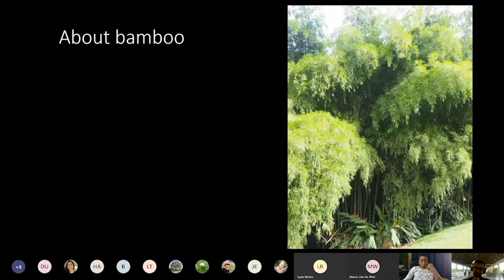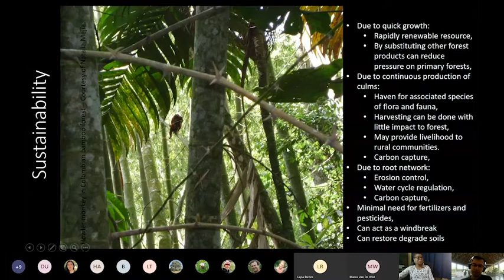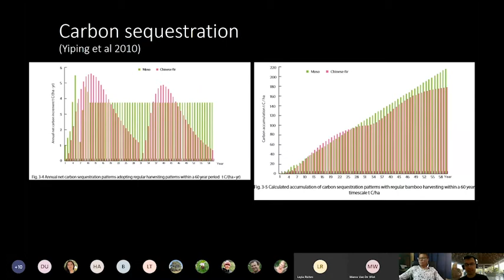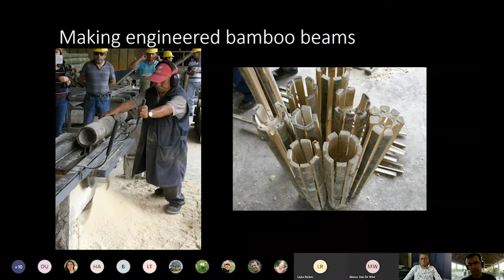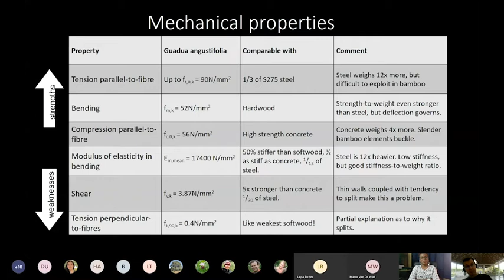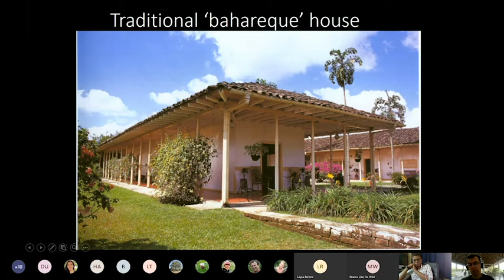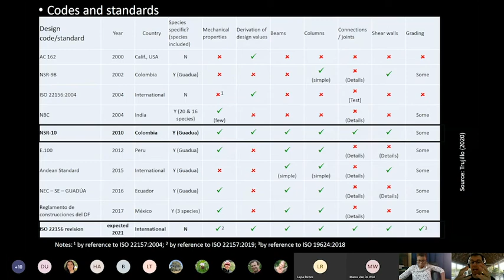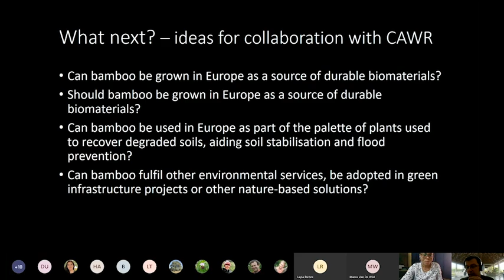Bamboo: the mean green carbon fixing machine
David Trujillo - Sep 24th 2020